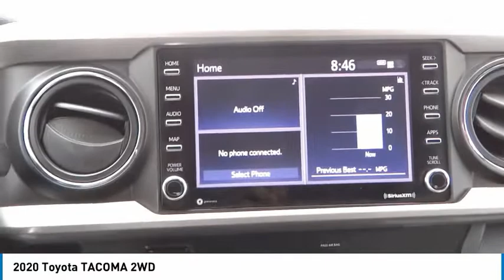2020 Toyota TACOMA 2WD Marina del Rey, Los Angeles, Santa Monica, Culver City, Venice, CA T185966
4636 LINCOLN BLVD.

MARINA DEL REY TOYOTA: PROUDLY SERVING MARINA DEL REY, LOS ANGELES, SANTA MONICA, CULVER CITY, VENICE, AND SURROUNDING SOUTHERN CALIFORNIA LOCATIONS. THIS SILVER 2020 Toyota TACOMA 2WD IS EQUIPPED WITH A 2.7L I-4 DOHC 16-Valve -inc: cast iron block w/aluminum alloy head and VVT-i, AUTOMATIC TRANSMISSION, AND RECEIVES AN ESTIMATED . MARINA DEL REY, CA 90279. MARINA DEL REY, CA - LOS ANGELES, CA - SANTA MONICA, CA - CULVER CITY, CA - VENICE, CA STOCK #: T185966 | 2020 Toyota TACOMA 2WD 2020 Toyota TACOMA 2WD Clean CARFAX. Silver 2020 Toyota Tacoma SR5 RWD 2.7L I4 DOHC 16V ABS brakes, Active Cruise Control, Electronic Stability Control, Illuminated entry, Low tire pressure warning, Remote keyless entry, Traction control. Odometer is 1820 miles below market average! Marina del Rey Toyota has been a family-owned business since 1995, and that experience informs how we treat our customers. From our award-winning service to our commitment to the environment, we ??re here to serve the greater Los Angeles community. Come see our whale mural that stretches the whole length of the building, and see why we promise that you ??ll ??Get a Whale of a Deal. ? All advertised prices exclude government fees and taxes, any finance charges, any dealer document processing charge, any electronic filing charge, and any emission testing charge. Please note that offers can change day-to-day, and all displayed prices or offers expire at close of business today. Stock #: T185966 | VIN: 5TFAX5GN9LX185966 | 2020 Toyota TACOMA 2WD Marina Del Rey Toyota